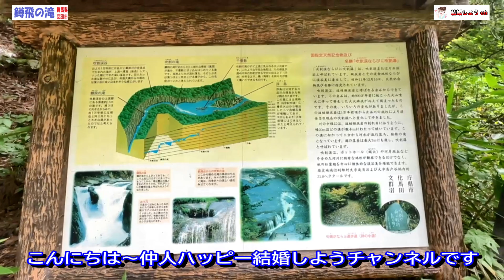【鱒飛の滝】【沼田市】鱒飛の滝（群馬県沼田市）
群馬県沼田市にあります、
鱒飛の滝をご紹介します。
先日ご紹介した吹割の滝の下流にあります。
最近では滝正面からの画像は、撮影できなくなってしまいました。
コーンが立って立ち入り禁止になっているのです。
利根川の支流片品川にも鱒が遡上していた時代、
この滝まで来ると段差がありどうしてもその上流に上れなかったそうです。
鱒が懸命に越えようとして飛び跳ねてたことが由来して
「鱒飛の滝」の名前が付いたのだそうです。
水量も豊富で、流れる水は迫力がありました。

タイムリンクになっています。ご利用ください！

0:08　鱒飛の滝マップ
0:13　吹割渓谷の説明看板
0:19　鱒飛の滝
2:01　滝名の看板
2:05　鱒飛の滝

関連動画